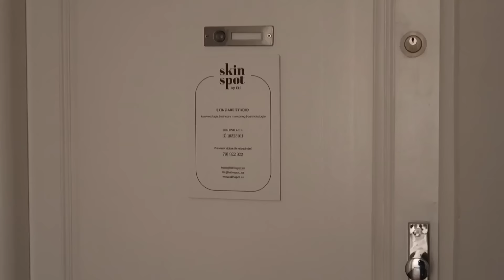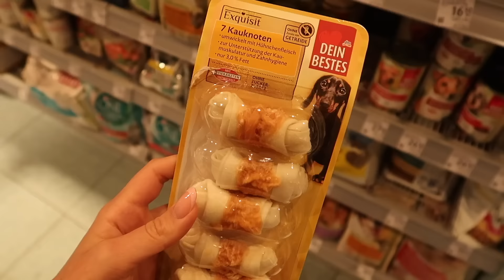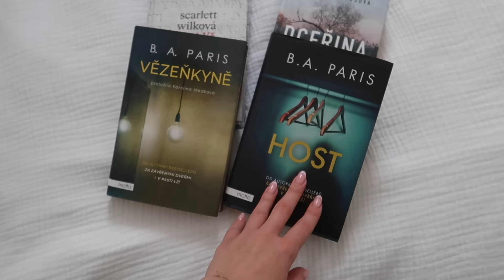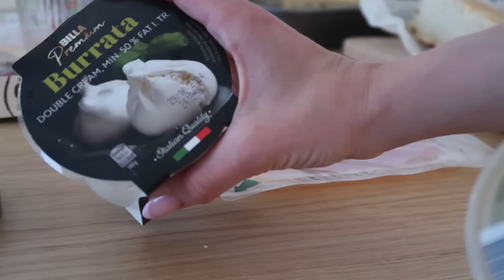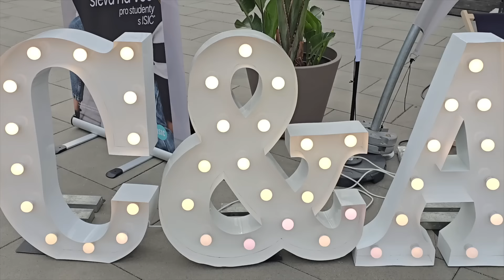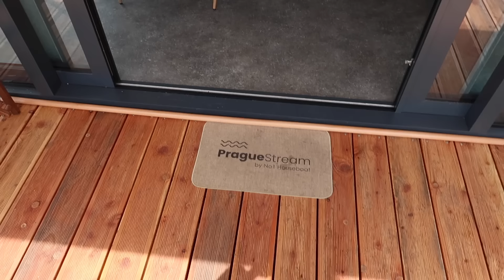BUDU MÍT ROVNÁTKA? JIMMY V PRAZE